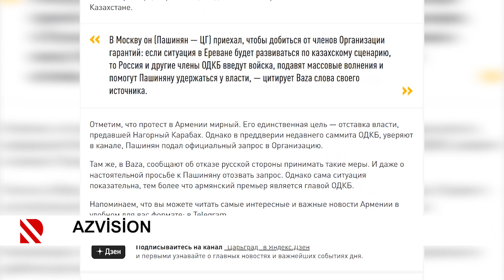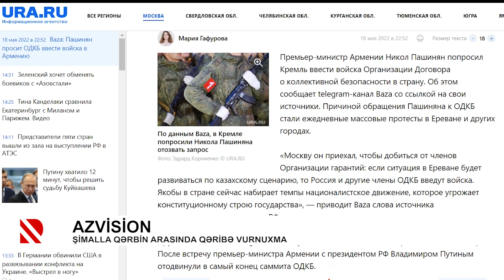“Azvision”: Şimalla Qərbin arasında qəribə vurnuxma